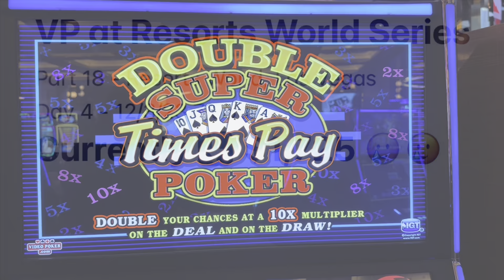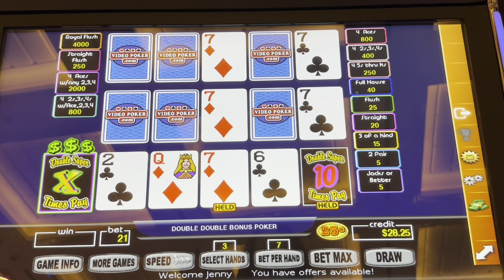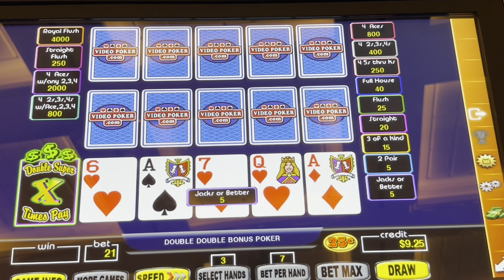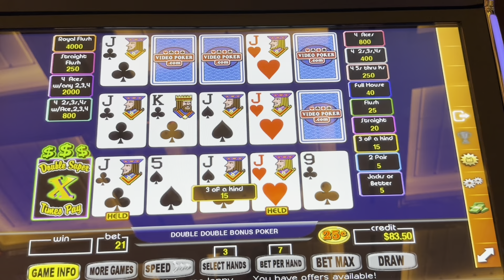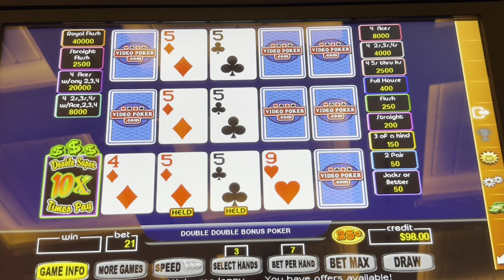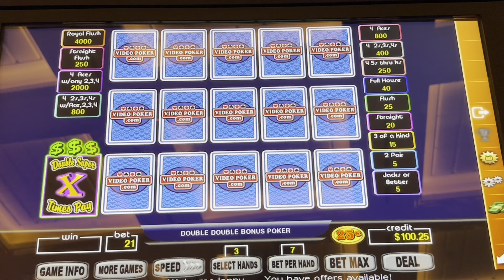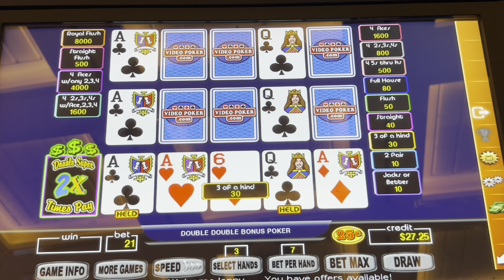Let’s Have a Lucky Morning! VP at Resorts World 18 E420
Part 18 of 🤷‍♀️ from my trip 11/30/23-12/3/23 to Resorts World, Las Vegas